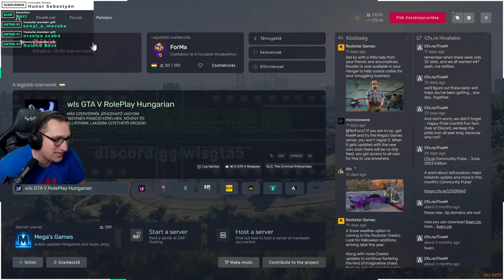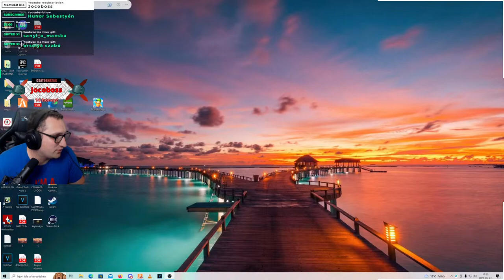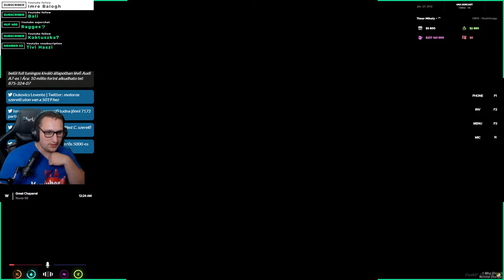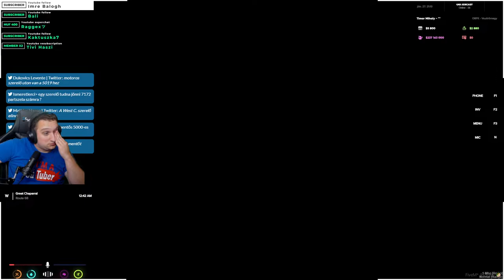GTA V RP | ÚJRA LECSAPUNK A TEMPLOMNÁL? | Tímár Mihály vezérőrnagy vajon ma jól teljesít?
5-nél több emoji írása -300mp pihenő

ban

örök ban

Számítógépem:
Tápegység: ATX 650W SEASONIC S12 III 80+ BRONZ
Alaplap: ASROCK B550 Steel Legend
Ház: COOLER MASTERBOX NR600 WITH ODD
Hűtő: DARK ROCK PRO 4
Ram: 2x16 GB DDR4 3600Mhz
Proci: RYZEN 7 5700G
Videókártya: RTX 3070 8GB